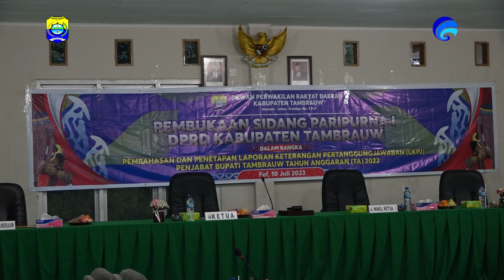Pembukaan Sidang Paripurna I DPRD Kabupaten Tambrauw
Dewan Perwakilan Rakyat Daerah  Kabupaten Tambrauw Hari Senin 10 Juli 2023, Melaksanakan Pembukaan Sidang Paripurna I Dalam Rangka Pembahasan Dan Penetapan Laporan Keterangan Pertanggungjawaban (LKPJ) Penjabat Bupati Tambrauw Tahun Anggaran 2022, Berlangsung Di Ruang Sidang Kantor DPRD Kabupaten Tambrauw.